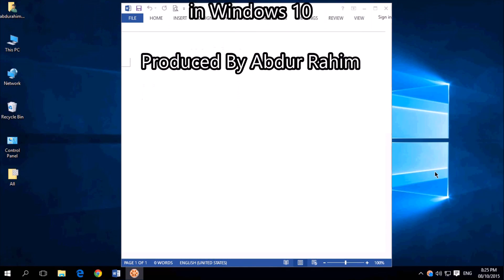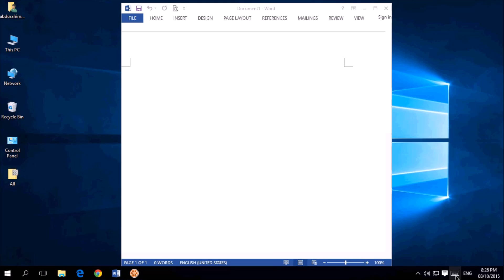How To Use Special Characters And Accents In Windows 10 - Bangla Windows Tutorial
There will always be cases where you need to use special characters and accents, but how do you do this in Windows 10?

While an individual piece of software may have a way to insert a special character, symbol, or accent, some do not support this. You could memorize complicated keyboard shortcuts to access these accents, or you could use the trick in this video.

Watch this video to learn how to use special characters and accents in Windows 10.